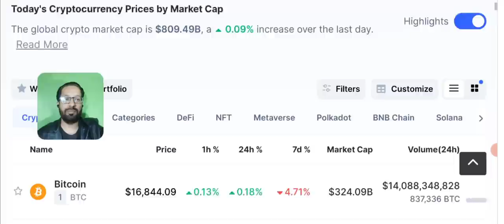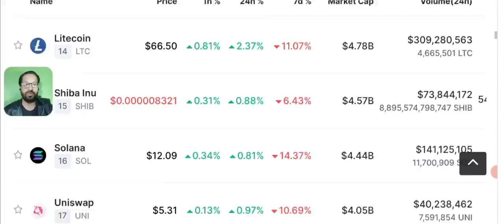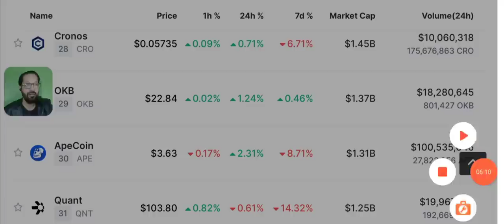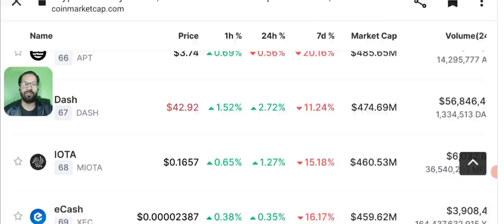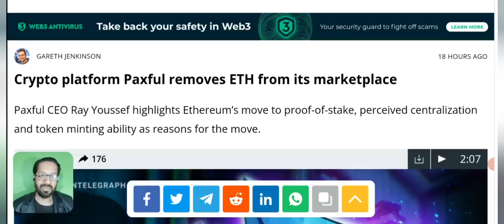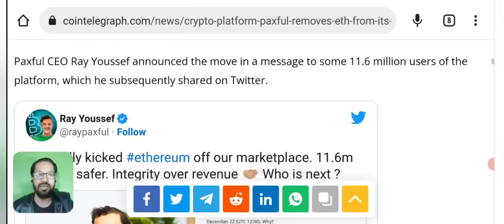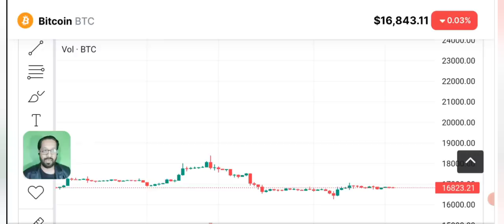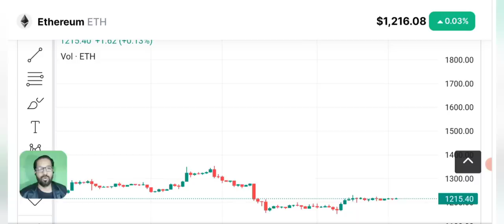crypto news today - bitcoin price prediction - Delisting Alert (ETH-BNB)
Today I'll share Latest Crypto News & Bitcoin price prediction. Delisting Alert .
Big coin has suddenly delisted.

🔴 Table of contents:

00:00 : intro
01:53 : crypto news today
10:20 : delisting alert
11:45 : Bitcoin-eth - bnb - price prediction
13:10 : bitcoin Ethereum Candle Chart
15:10 : outro

🔴🔴🔴Popular Uploads 🔴🔴🔴

_____________________________/SOCIAL LINKS\___________________________________